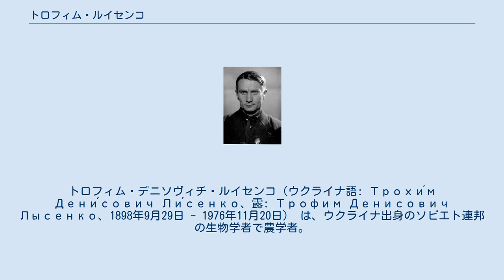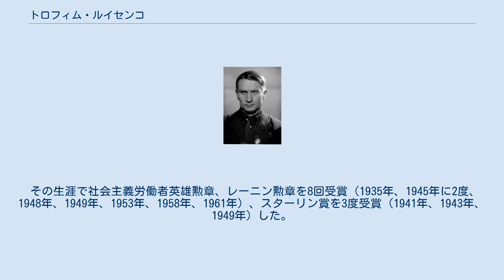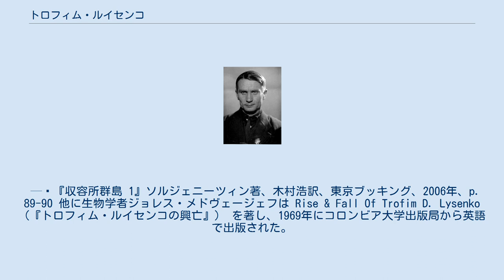トロフィム・ルイセンコ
トロフィム・デニソヴィチ・ルイセンコ（ウクライナ語: Трохи́м Дени́сович Ли́сенко、露: Трофим Денисович Лысенко、1898年9月29日 - 1976年11月20日） は、ウクライナ出身のソビエト連邦の生物学者で農学者。
 ロシアの園芸家で生物学者であったミチューリンの交配理論を支持し、メンデル遺伝学を排斥した。
またそれらを疑似科学運動に適用し、ルイセンコ学説と名付けた。
 ミチューリン主義農法の創立および主要な指導者で、ソ連科学アカデミー（1939年）、ウクライナ国立アカデミー（1934年）、全ソ連農業アカデミー（1935年）を歴任した共産党員であった。
 ウクライナのポルタヴァ地方カルロフカ・コンスタンチノグラートで中農の子として生まれ、義務教育をおえたのち、キエフ園芸専門学校にはいり1925年に卒業するとキロババードの育種試験場に赴任した。
ここで植物の発生の研究をおこない、1929年にはオデッサの選択遺伝研究所に転じた。
ここでの活動で主張した独自の遺伝学説は、スターリンに支持され急激に勢力を獲得していく。
1936年からは所長を務め正統派の遺伝学者との間には激しい論争を戦わせるが1939年にソ連科学アカデミー会員となり、同年の討論会で決定的な勝利を得た。
1940年からソ連科学アカデミー遺伝学研究所所長を1965年まで勤め、敗れた正統派遺伝学者たちは、逮捕、追放されるか転向を余儀なくされた。
こうして彼が提唱し実践された農法は、ソ連農業を荒廃させたが、その実情は隠蔽された。
 ルイセンコによる反遺伝学キャンペーン（ルイセンコ論争）は、スターリン批判に伴って下火となったものの、ルイセンコは巻き返しを図り、フルシチョフを取り込むことに成功する。
フルシチョフの解任後、1965年にルイセンコは科学アカデミーの遺伝学研究所所長のポストを失う。
 にも関わらず、遺伝学研究所で研究室を率いることを許されており、彼の言葉と手法、アイデアを理解していたソ連の集団農場において、彼の人気は不動のものだった（その業績を否定すればそれまで擁護してきた国家権力の威信を傷つけるから）。
 ルイセンコは1976年、モスクワにて死去、クンツェボ墓地に埋葬された。
 その生涯で社会主義労働者英雄勲章、レーニン勲章を8回受賞（1935年、1945年に2度、1948年、1949年、1953年、1958年、1961年）、スターリン賞を3度受賞（1941年、1943年、1949年）した。
 農学者としてルイセンコは、幾つかの農法（ヤロビ農法、綿の芽掻き、夏にジャガイモを植える） を提唱および奨励した。
ルイセンコのほとんどの農法は、ソ連で広く導入されている最中でさえ、コンスタンティノフ、リュビシェフ、リシツィン、その他に批判された。
 ヤロビザーツィヤ（春化）処理自体は、一定の品種について有効な場合があることが認められ、「バーナリゼーション」として一般化され、園芸用語のひとつとなっている。
また、ミチューリンの育種法のなかで推進された、混合花粉受粉法、栄養接木雑種法は、積極的な意味をもつものとしてとらえられ、現在でも無視出来ない農業技術として知られている。
 ルイセンコに異を唱える科学者たちは、農学技術上の理論的欠点を指摘し、彼が科学の一般的な手法に従っていないと批判した。
幾つかの手法（たとえばハンガリーの昆虫学者ヤブロノフスキーによって提案されたゾウムシを克服する方法）は、ルイセンコよりずっと前に知られていたが、期待した成果を挙げられずに廃れたものだった。
 植物相の発展の理論 では、ルイセンコの名前は遺伝学の学者やミチューリン遺伝学を認めない者達に対する迫害と関係付けられた。
 オリガ・レペシンスカヤ（1871年-1963年）の、新しい細胞は細胞の構造を持たない「生きる物質」(«живого вещества»)からも形成されるという理論を支持したが、それは後に生物学的に非科学的であると見なされるようになった。
 イギリス、アメリカでは、その学説、農法は批判され他国でも同様だったが、第二次世界大戦後の中国、北朝鮮では農業に採用され多大な被害を出...